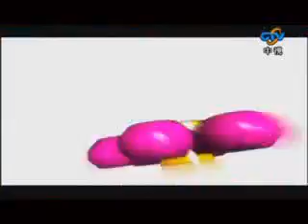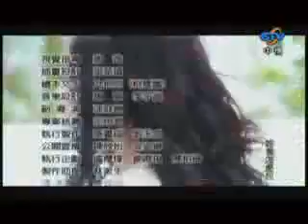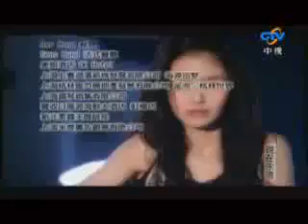Corner with Love Opening, Ending MV